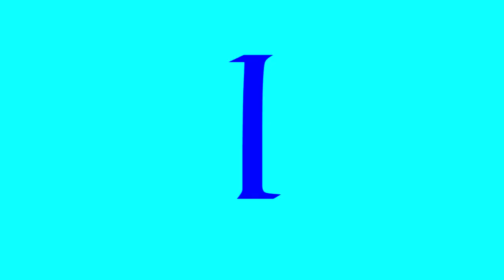REUPLOAD Full Best Animation Logos in Helium